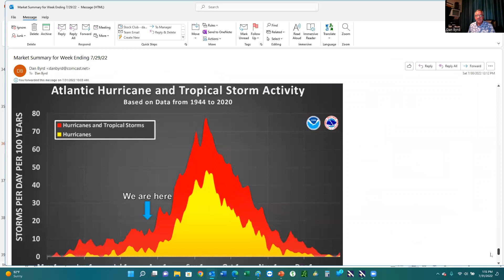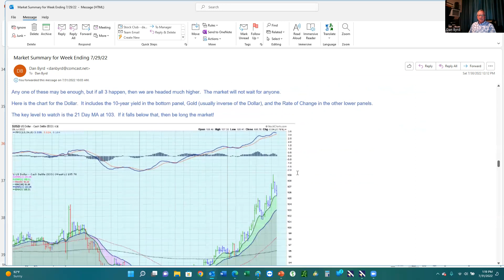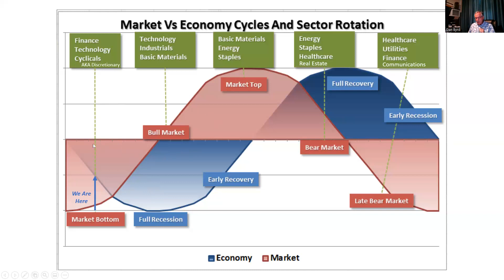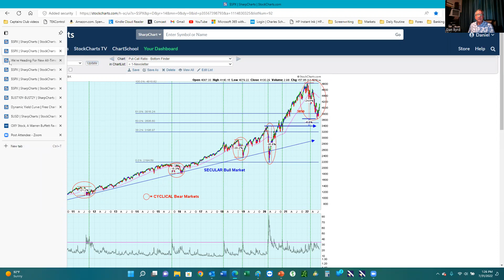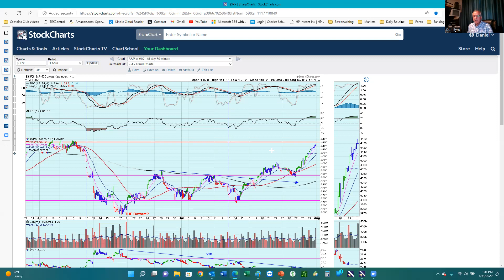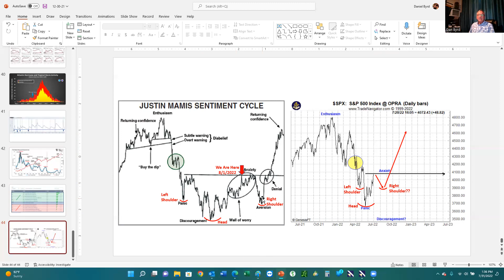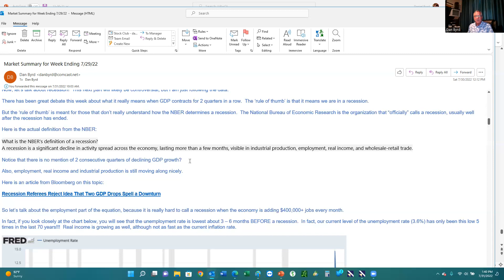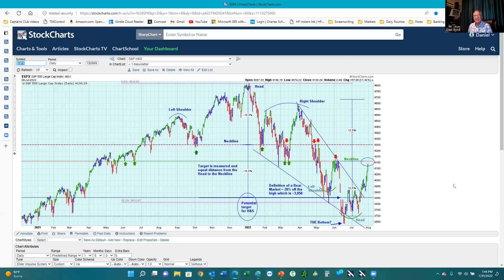Did the Stock Market Bottom? Why Did Stocks Pop 4% after Negative GDP and Fed Rate Increase?